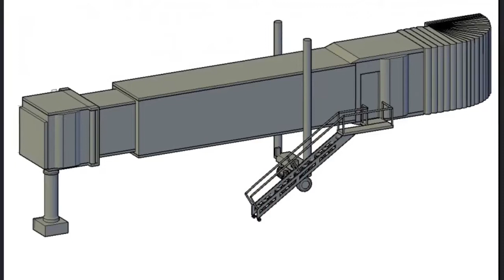3d Construction of different types of Bridge | Cadbull | Autocad | Architecture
3D Bridge drawing presents a perfect perspective. 3D drawing is crafting and creating a three-dimensional shape, object, or anything. This file shows the elevation of a 3d Bridge equipment in auto cad format download this site.